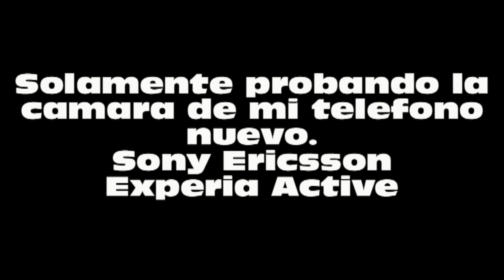Gabito Flores se hace desayuno. Probando Sony Ericsson Experia Active. 9 de abril 2012.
gabito flores se hace desayuno.

Film & Edit.
Patricio Arce.

camara: Sony Ericsson Experia Active
programa de edicion: pinnacle studios 14